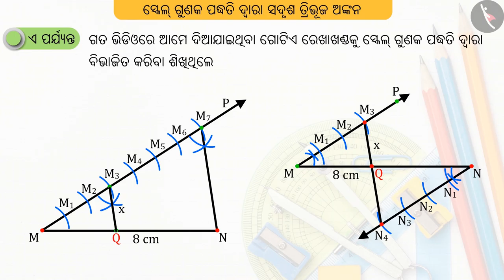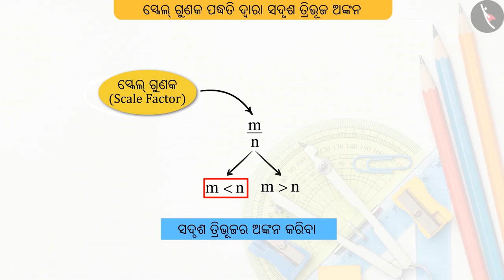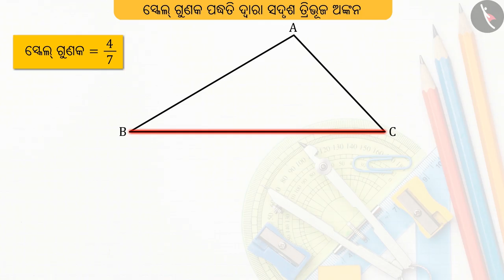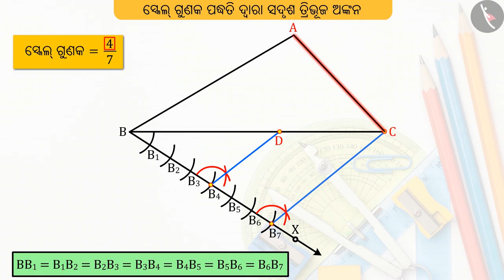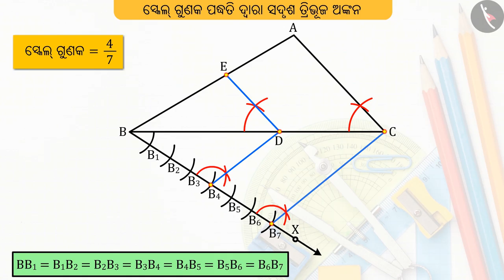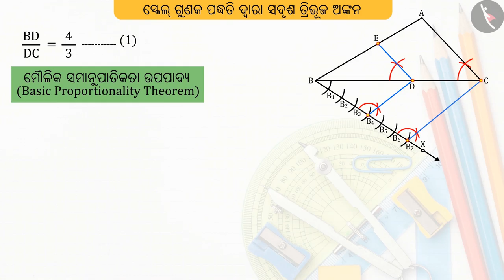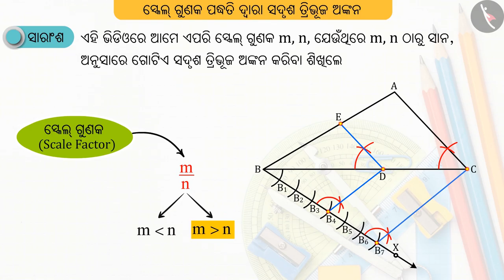ସଦୃଶ ତ୍ରିଭୂଜ ଅଙ୍କନ | Part 1/2 | Construction of Similar triangles | Odia | Class 10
Class 10 | ସଦୃଶ ତ୍ରିଭୂଜ ଅଙ୍କନ | Part 1/2 | Construction of Similar triangles | Odia | Class 10

TicTacLearn Video
Interactive Videos